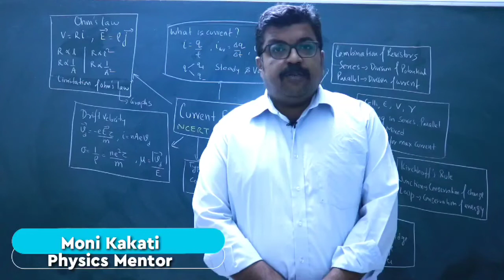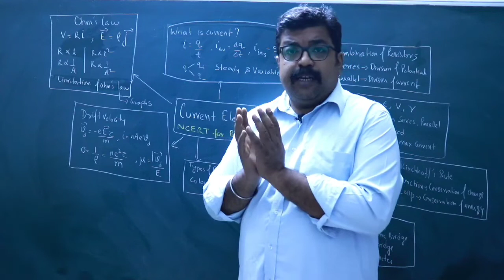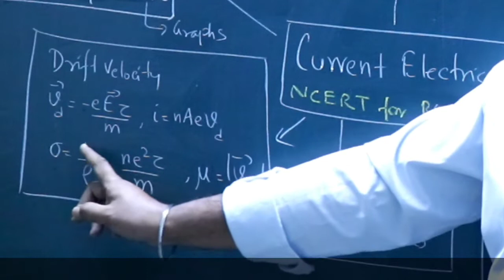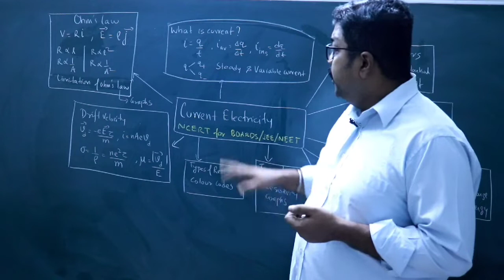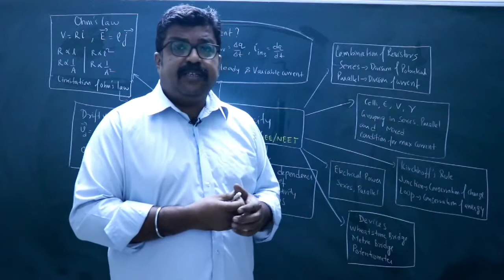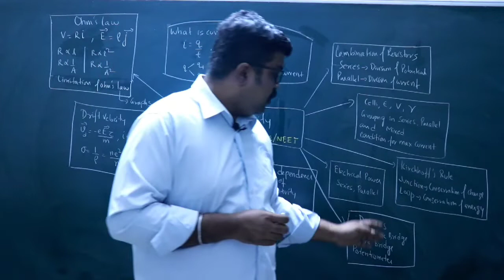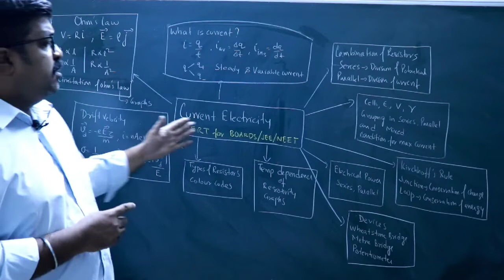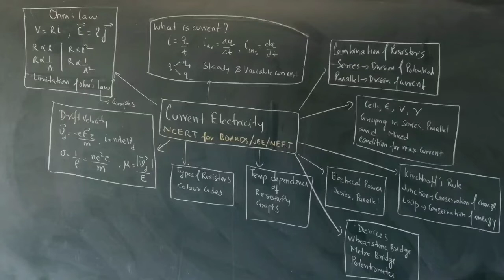Current Electricity | Quick Revision Map | Physics 12 Board Exams 2020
Current Electricity
Quick Revision Map
12 Board Exams 2020

Quick Revision Map from NCERT
For Class 12 Board Appearing Students

To buy Solved CBSE Chapterwise Board Papers